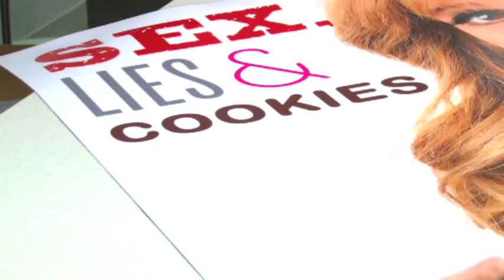Sex, Lies, and Cookies: An Unrated Memoir By Lisa Glasberg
The always outspoken on-air reporter for the "Howard Stern Show" tells her own story in this outrageously hilarious memoir that traces her sexual missteps as she learns to navigate the urban dating scene with a little help from an unlikely cookbook and some freshly baked cookies.